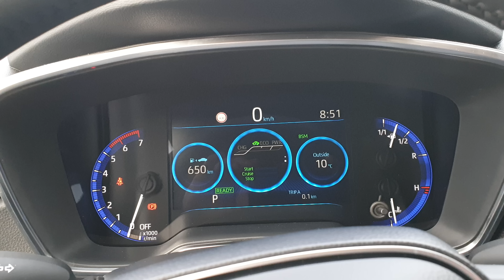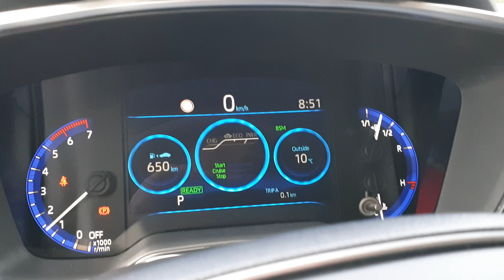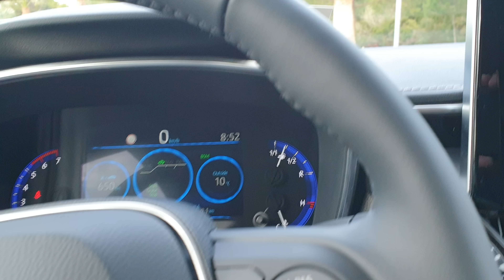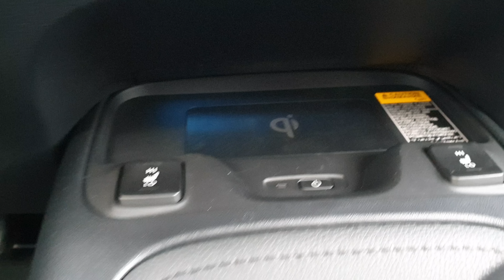וולוג ראשון: טויוטה קורולה החדשה 2019, חלק א'